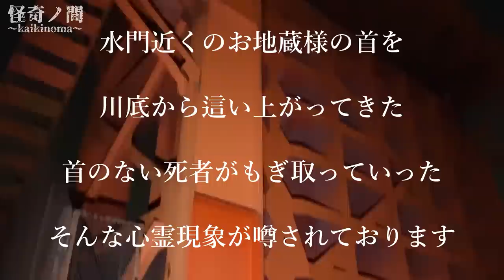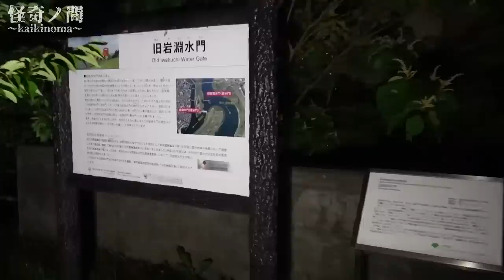【心霊スポット検証】居ます...霊話師が思わず数珠を取り出した!?『赤水門(旧岩淵水門)』東京 北区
-メンバー-
・不動貞尊(霊話師)
・INORI(カメラ＆ディレクター)
・シン★怪★芯(ロケハン＆SP)
・那岐(生ナレーション)

コラボ撮影やゲスト出演のご依頼、
霊障でお悩みの方の相談窓口として設置させて頂きております。

◆住所
〒531-0041
大阪府大阪市北区天神橋7-3-8天六センタービル4階
SKY SOUND SUTUDIO
宛名：怪奇ノ間

お手紙や贈り物はこちらの住所にてお受け致します。
また、スタジオには常駐しておりませんので、
ポスト投函が出来ない荷物を送られる場合は、
事前にメールかDMにてお知らせ下さい。

-運営-
ALIVE RECORDS